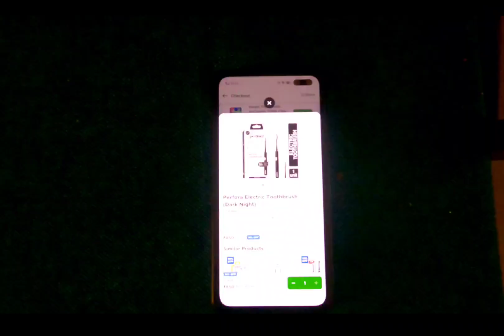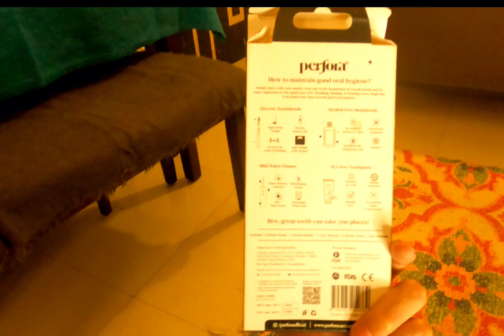Are electric toothbrushes worth it ?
Secret to having a good morning is in the way you brush and keep your teeth healthy. I had been using manual brush for years now but wanted a change. After research I found some electric toothbrushes online but they were quite expensive. they two were the ones that were in budget.
Honesty, though I'm still not sure about them. Have you used electric toothbrushes till now, How was you experience ?

Also, I'm not a dentist, so always consult a dentist before making a change.

New videos will come every Saturdays or Sundays or alternate Saturdays or Sundays.